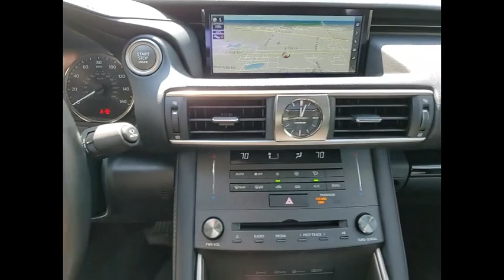2019 Lexus IS 300 Schaumburg IL 220710A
2019 Lexus IS 300

Woodfield Lexus
350 E. Golf Rd